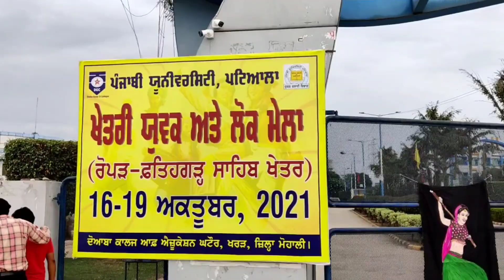Zonal youth festival 2021 | Punjabi University Patiala